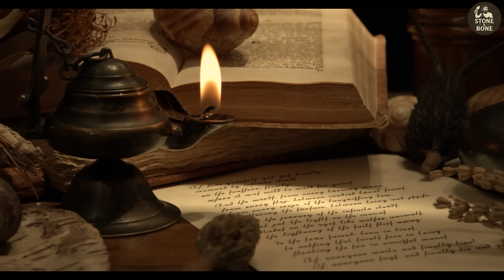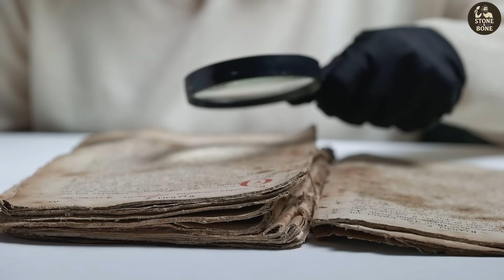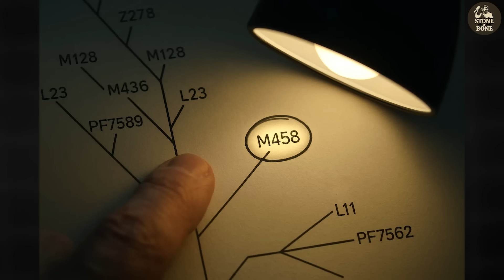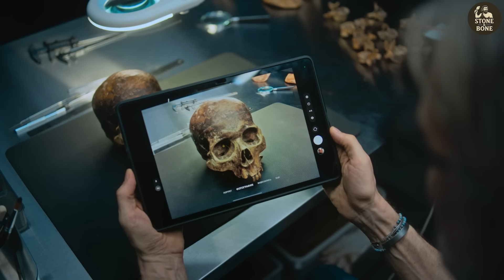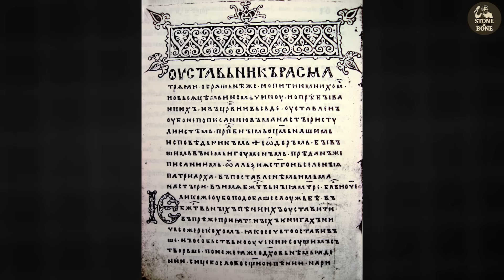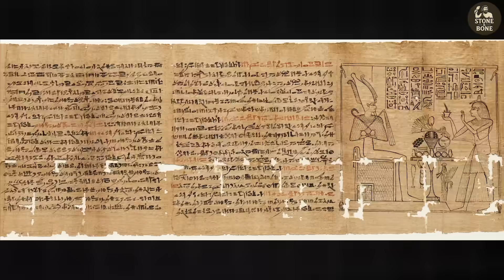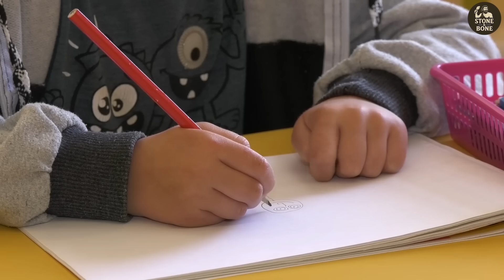Ancient DNA Just Exposed the Real Origins of the Slavs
Forget what the old history books claimed — modern genetics is rewriting the story of Slavic origins. As one of Europe’s largest ethno-linguistic groups, the Slavs have long puzzled historians with their mysterious beginnings and unclear migrations.

00:00 Introduction
01:55 The Vanishing Tribes
03:30 The DNA Detective Story Begins
05:35 Poland – The Gothic Disappearance
07:23 Ukraine – The Scythian Transformation
08:44 The Balkans – Thracians Reborn
10:05 The Cultural Virus
11:49 Comparisons – Why Slavs Succeeded
13:03 Politics and Myths
Modern Implications

Were they a distinct people rising from the lands of present-day Ukraine and Belarus, or do their ancestral roots stretch deeper into ancient Europe itself? In this video, we explore groundbreaking DNA research that challenges traditional narratives and reveals a far more complex and fascinating map of Slavic ancestry and migration across the continent.
BS47M-G